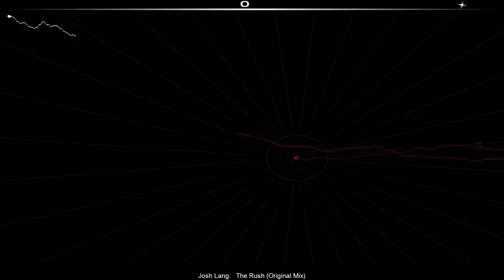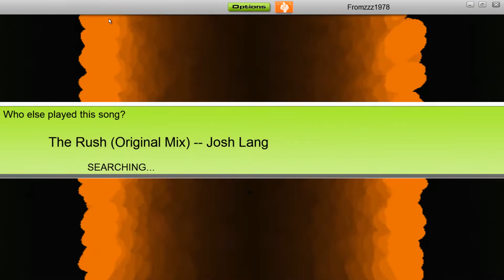Audiosurf - Week Of HardTrance/Dance/Style #04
Song: Josh Lang - The Rush (Original Mix)

"Week Of HardTrance/Dance/Style" runs from the 7th till the 14th november 2018. Do you want me to ride your favorite tune in this genre, please send them in!

Mono Pro - Clear - No grey
Score: 182738
Information about the music in this video:
Label: International Hard Dance Sessions
Genre: Hard Dance (German Trance, Hard Dance, Tech Dance)
Release Date: October 31, 2011